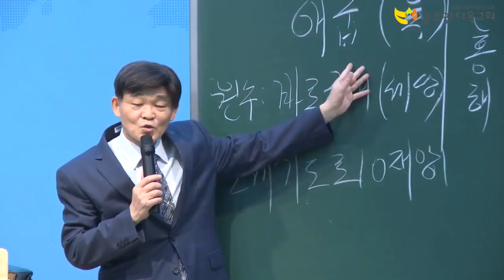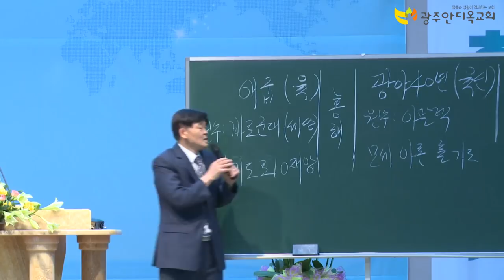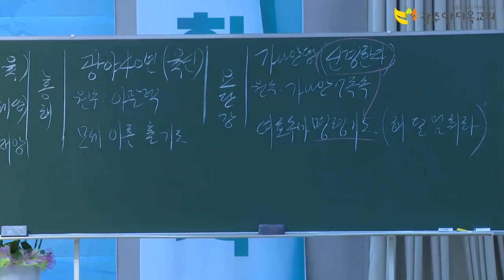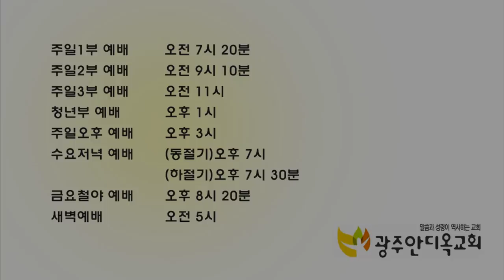무시로 성령 안에서 깨어 구하기를 항상 힘쓰라 - 박 영 우 목사 (20190630 광주안디옥교회 주일예배)